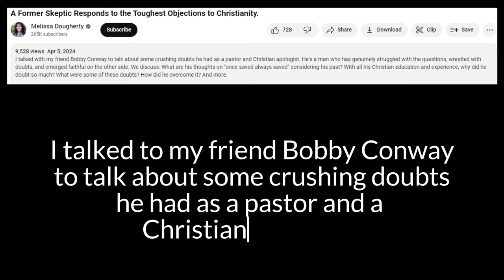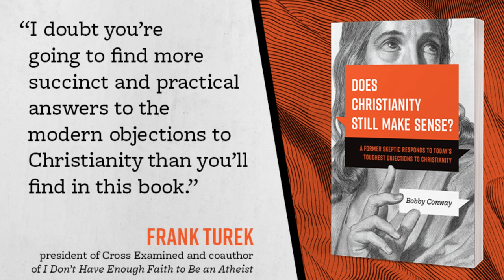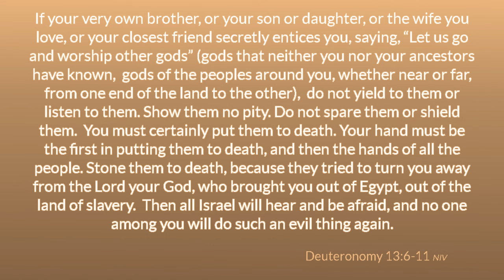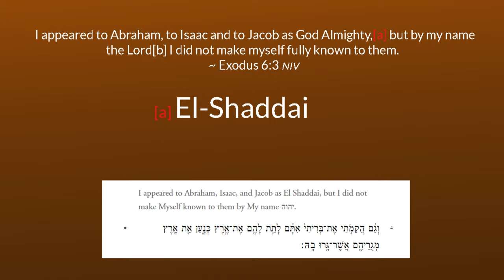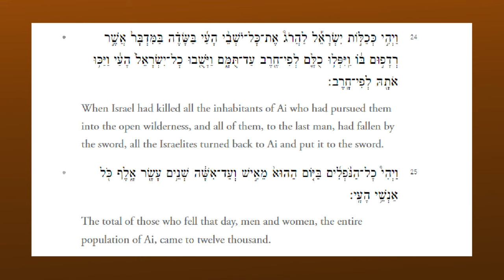Is Hell a Good Reason to not Deconstruct?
Bobby Conway @ChristianityStillMakesSense  tells Mellisa Dougherty @MelissaDougherty   that one of the reasons he stayed a Christian was that he couldn't imagine a universe in which a God didn't send people (like evil dictators) to hell for punishment.

Of course, along with WWII dictators, sociopaths, and prison guards, in this view, God also sends their Jewish victims to burn forever for the sin of rejecting Jesus Christ.